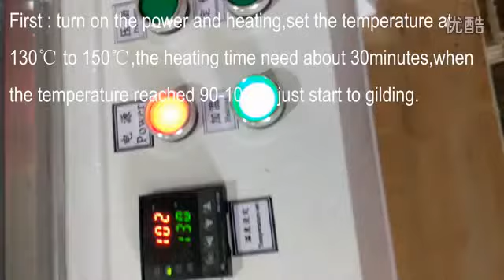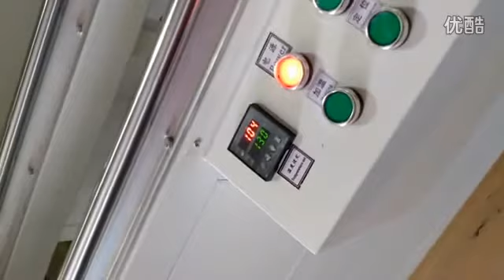300mm thick album photo book edge polishing and gilding machine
Wechat is missrayzm0504
Skype is missrayzm